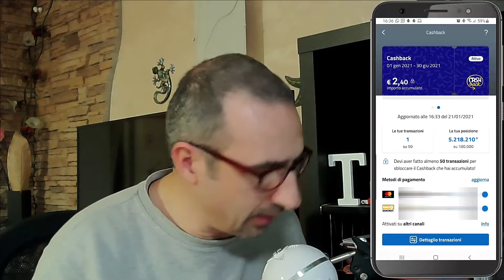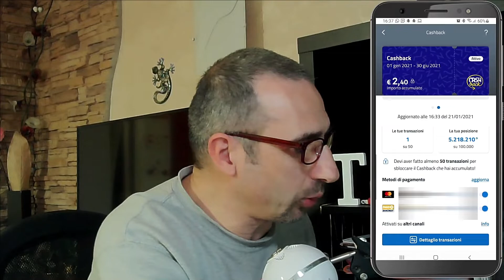Classifica Super CashBack e Trailer del Prossimo Video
Guardatelo fino alla fine "Classifica Super CashBack" per capire di cosa tratterrà il prossimo video
Vuoi inviarmi qualcosa? 🚚
per ricevere 🚚 Indirizzo di Spedizione - Shipping address ✈

LINK UTILI
Exchange per Criptovalute (Btc, Litecoin, Ethereum ecc.):
-StepDrop (Guadagna Cripto Gratis Camminando)

Se Acquisti su Amazon clicca sui miei Link: (Grazie!!!)

Pagamenti Digitali (alternative alle carte Prepagate):
-Satispay per Android (Codice Invito: STEFANOPOLVE)
-Satispay per Apple (Codice Invito: STEFANOPOLVE)

Sui Social: Instagram – Telegram – Facebook mi trovi come: Tetoillimitato